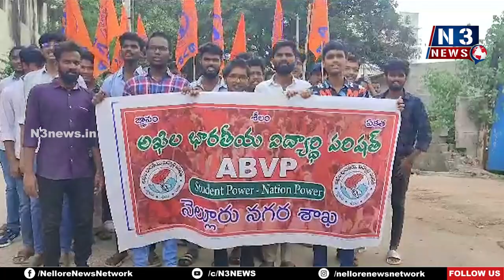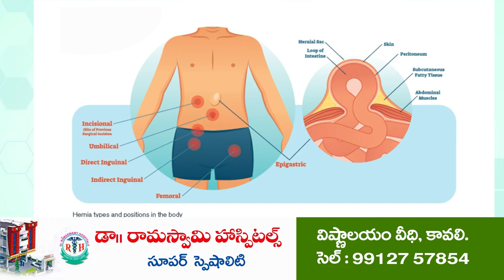విద్య దోపిడీని అరిక‌ట్టండి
నెల్లూరు ఆర్ఐవో కార్యాల‌యం వ‌ద్ద ఏబీవీపీ నిర‌స‌న‌
ఇంకా పాఠ్య‌పుస్త‌కాలు అంద‌క‌పోవ‌డం దౌర్భగ్యం
ఆర్ఐవో చ‌ర్య‌లు తీసుకోవాల‌ని కోరిన ఏబీవీపీ రాష్ట్ర సెక్ర‌ట‌రీ రాజ‌శేఖ‌ర్‌